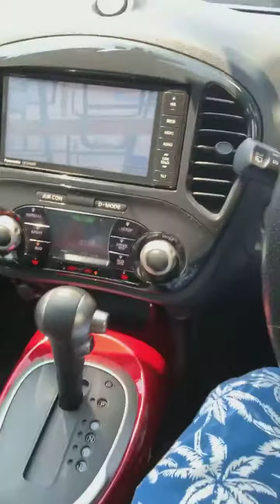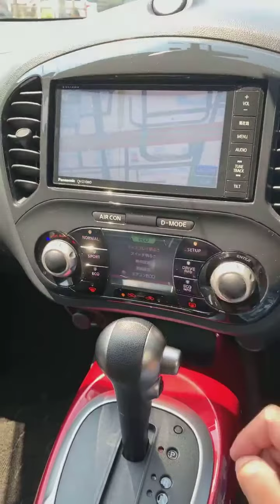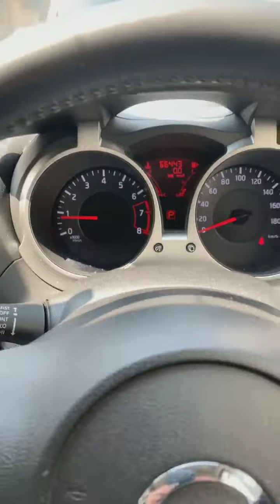The New 2020 Nissan JUKE 1.5RX 2WD Engine Gasoline Silver Edition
Hello ! Everyone, Wellcome to my channel.The New 2020 Nissan JUKE 1.5RX 2WD Engine Gasoline Silver Edition by car shoping.